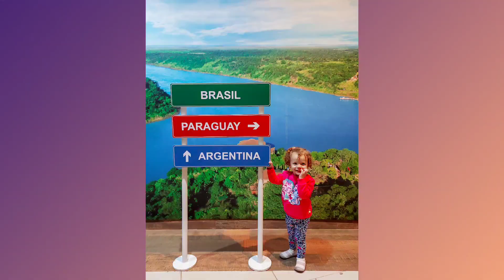SHOW MARCO DAS TRÊS FRONTEIRAS /PARTICIPAMOS DO SHOW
Show marco das três fronteiras, participamos do show e..
🎥 Vídeo Especial: Explorando a Magia no Marco das Três Fronteiras em Foz do Iguaçu 🎉

🌎 Bem-vindos a mais uma emocionante jornada em busca de novas experiências e culturas! Hoje, estamos empolgados para compartilhar com vocês um vídeo que nos levou a uma das maravilhas naturais do mundo: Foz do Iguaçu, um destino repleto de encantos e histórias fascinantes.

💡 Preparamos um conteúdo repleto de emoção, luzes e tradições, pois fomos ao icônico Marco das Três Fronteiras, o ponto onde Brasil, Paraguai e Argentina se encontram em uma união harmoniosa.

🎇 A diversão começa com o show espetacular de luzes no Marco das Três Fronteiras, um espetáculo que nos levou em uma jornada única através de cores e movimentos coreografados, celebrando a rica cultura da América Latina.

🌠 Mas a magia não parou por aí! Nós, juntamente com outros visitantes de diferentes partes do mundo, tivemos a oportunidade de participar ativamente desse show inesquecível. Dançamos ao som de ritmos contagiantes, cantamos com alegria e nos encantamos com as tradições locais.

🤝 A hospitalidade do povo de Foz do Iguaçu nos acolheu positivamente, tornando-nos parte integrante da comunidade durante essa jornada emocionante.

🌊 Além do show, também exploramos a grandiosidade das Cataratas do Iguaçu, um cenário de tirar o fôlego, onde a natureza nos apresentou com um espetáculo de água e beleza indescritível.

🎬 Convidamos você a assistir a esse vídeo único e se juntar a nós nessa aventura inesquecível. Prepare-se para uma vivência cultural e paisagística, onde a magia e a diversão estão garantidas.

📌 Não perca esse incrível passeio por Foz do Iguaçu e emocionante show no Marco das Três Fronteiras. Clique no link abaixo para embarcar conosco nessa experiência vivida!

[Fim do Texto de Apresentação]